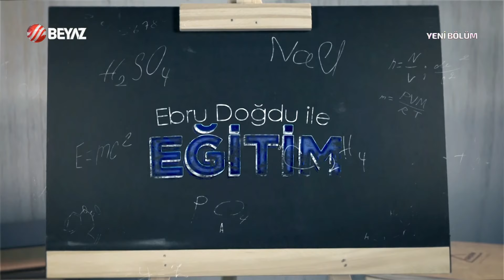Ebru Doğdu ile Eğitim 28 Eylül 2024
Ebru Doğdu ile Eğitim Yolculuğu’nda eğitime dair her faydalı bilgi öğrenci ve veliler ile buluşuyor. Yurt içinden ve dışından eğitim danışmanları, akademisyenler, eğitimciler, alanında uzman isimlerin konuk olacağı 'Eğitim Yolculuğu' cumartesi saat 10.00'te Beyaz TV'de